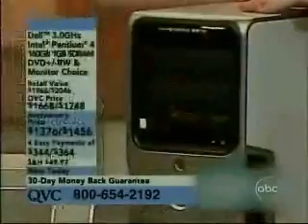Funny HSN Shopper